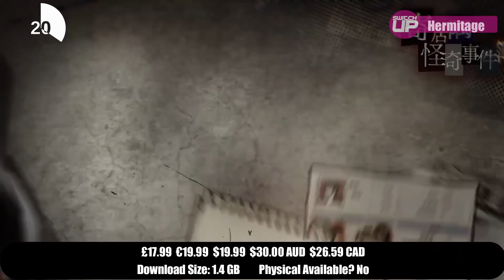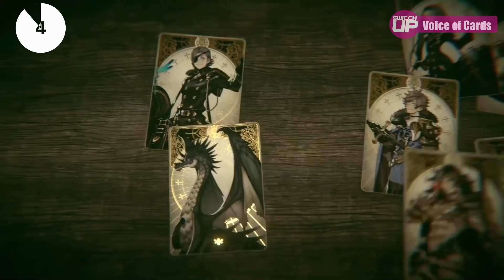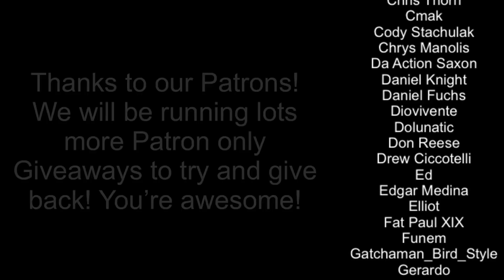BEST New Nintendo Switch Games | Any WORTH it!? (November 2021 Week 4)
Here is a list of some of the best games that are about to release on the Nintendo Switch in the final week of October 2021. So what's coming? Let's find out...

Intro 0:00
Raiden IV x Mikado Remix 0:28
Skul: The Hero Slayer 1:05
Shadow Corridor 1:39
Hermitage: Strange Case Files 2:37
VirtuaVerse 3:35
Okinawa Rush 4:42
Gas Guzzlers Extreme 5:41
Project Zero: Maiden of Black Water 6:32 (A.K.A Fatal Frame)
Voice of Cards 7:37
Mario Party Superstars 8:20
Dollhouse 9:23
Outtro 10:17

Happy Gaming
Mark and Glen
SwitchUp